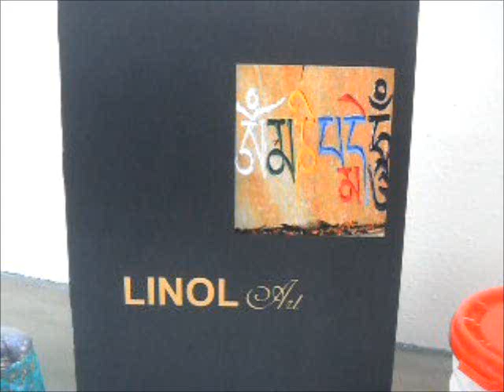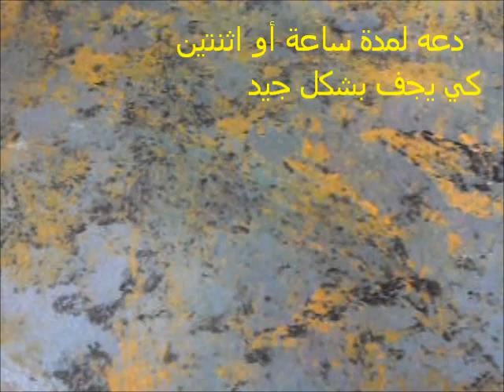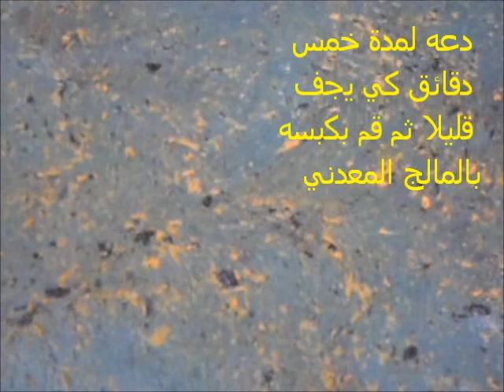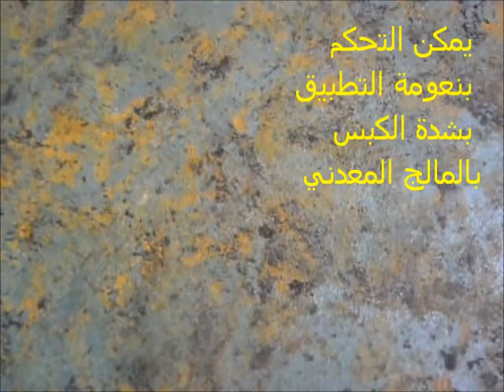How to Apply Linol Art From MAS Paints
Learn more designs from MAS Paint’s. In this video we are demonstrating how to make the Linol effect. You can fill chips and use more detail. Master polishing abrasives, to blend, and then rub with a piece of denim or paper towel to smooth the spot and make the perfect blend.

MAS Paints, where aesthetics is one of the most important aspects to help you feel more at home. At MAS, we couple aesthetics with quality dyes and finishes to maintain your home’s design for lifespans to come.

Don't just paint your rooms, AMPLIFY them with color!

Contact MAS Paints & Chemical Industry